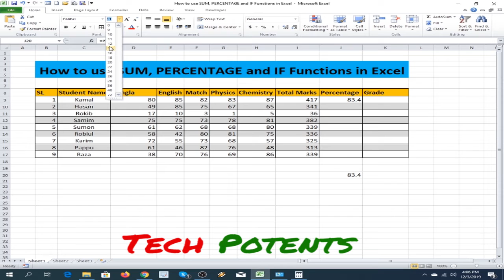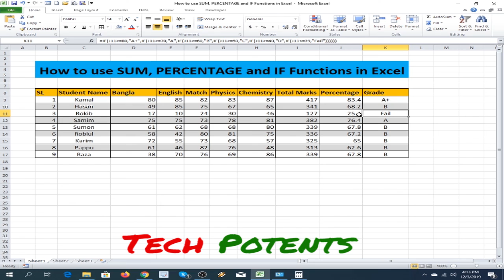How to use SUM, PERCENTAGE and IF Functions in Excel || MS Excel Tutorial Bangla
Related Tutorials are Here ►►